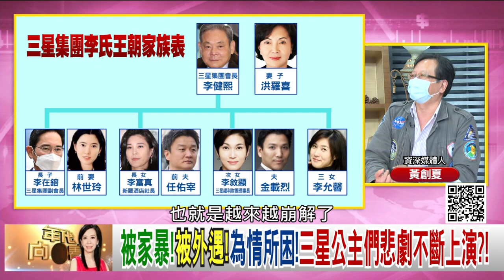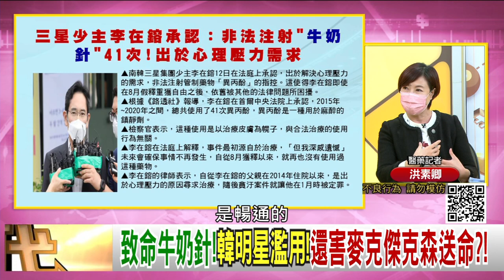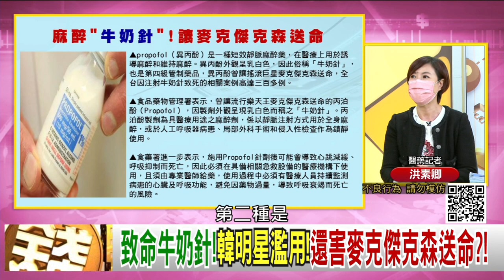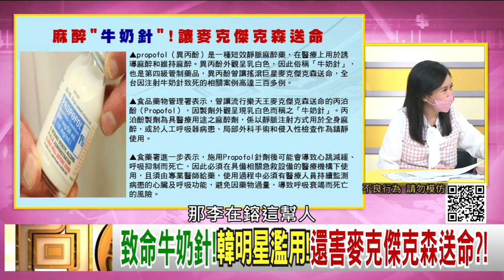精彩片段》洪素卿:絕對不能濫用...【年代向錢看】2021.10.27